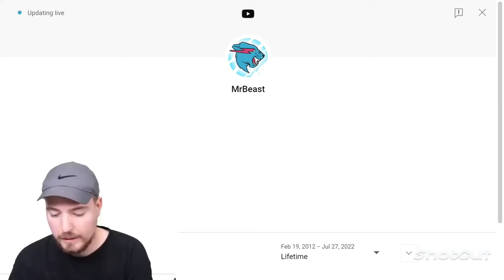hits 1+1 subscribers